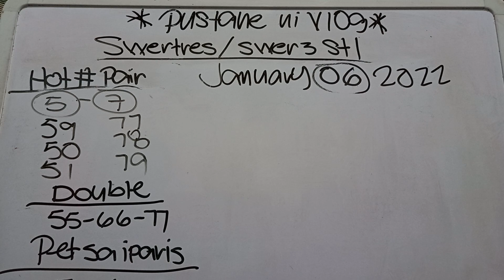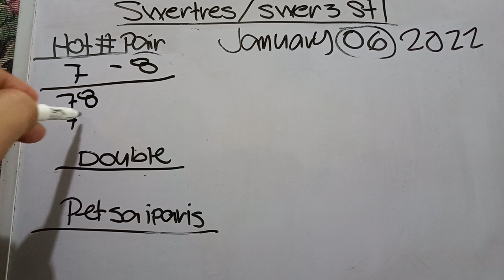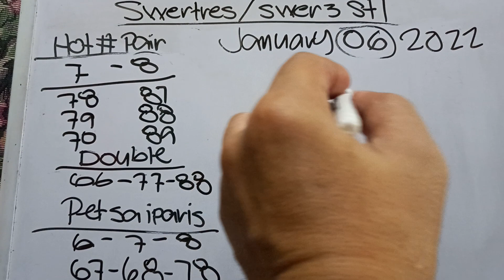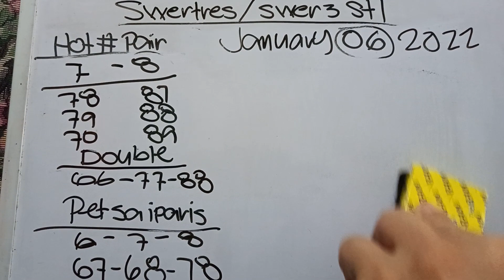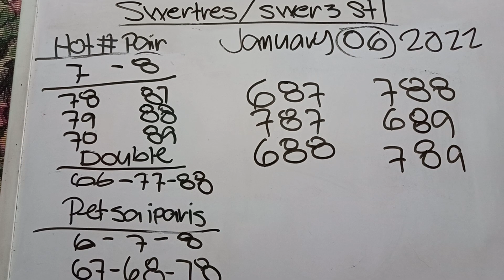swertres hearing today January 07 2022